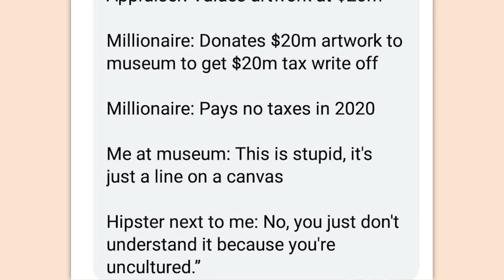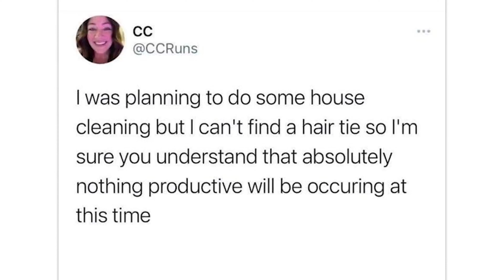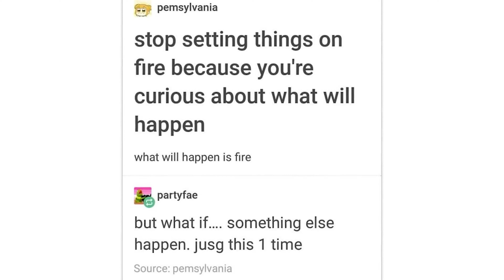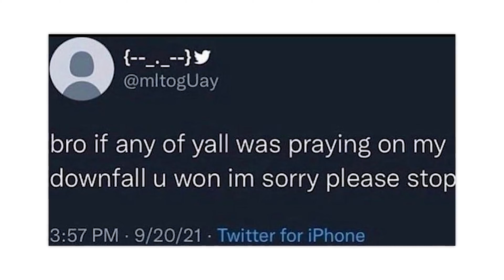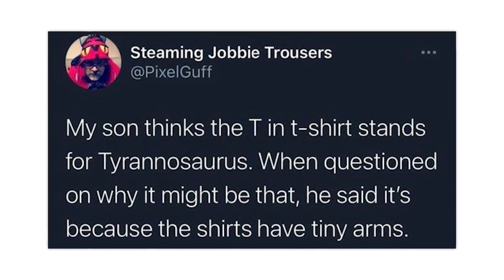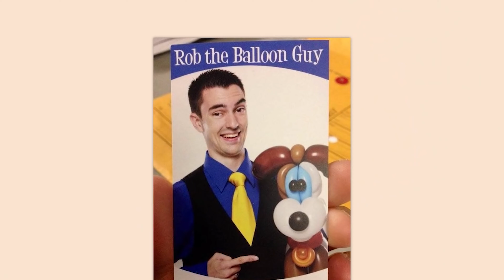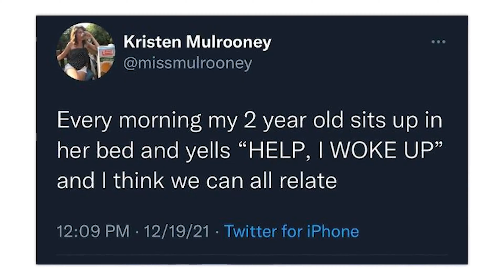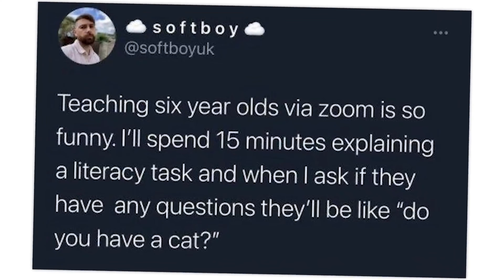memes i found while crying profusely